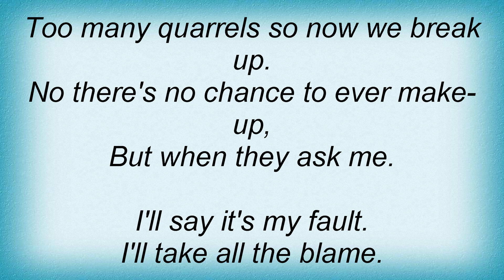Roy Orbison - I'll Say It's My Fault Lyrics